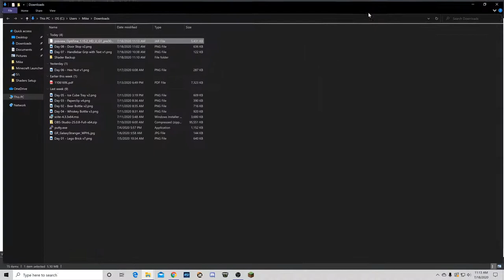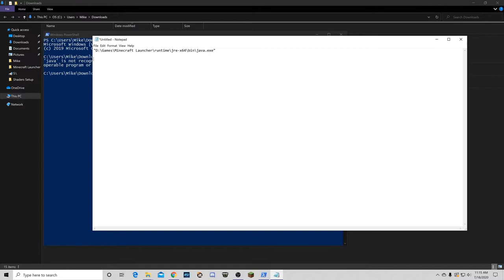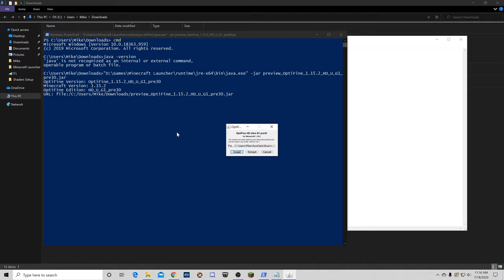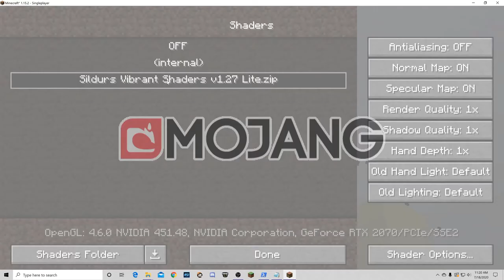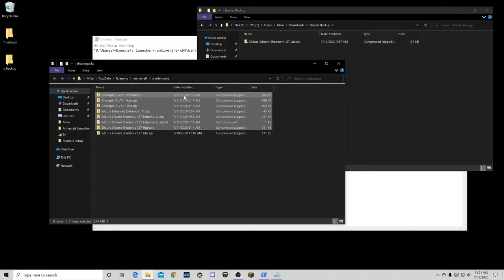Minecraft 1.15.2 Optifine + Shaders Install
Covers command line install without a full Java install.